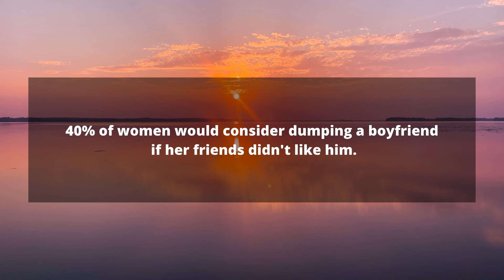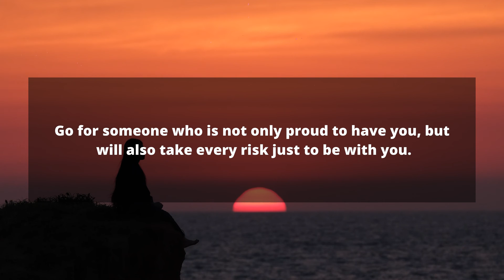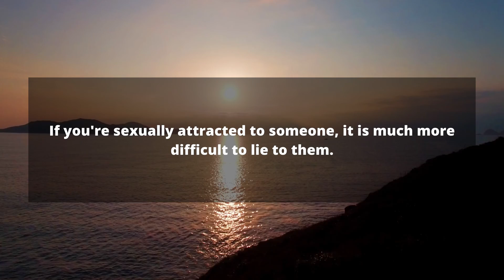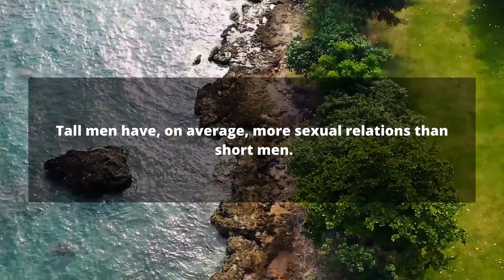Psychological Facts About Human Body | #27 | Everyone Must Watch This!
Psychological Facts About Women's Feelings That Will Surprise You | Human Psychology Behavior

In this channel, we will discuss real-life psychological facts that encompass biological influences, social pressures, and environmental factors that affect how people think act, and feel. Gaining a richer and deeper understanding of psychology can help people achieve insights into their own actions as well as a better understanding of other people.

psychology says,
psychology says facts,
psychological facts,
psychological facts about human behavior,
human psychology,
psychological,
psychology,
Human Behavior Psychology,
quotes,
life quotes,